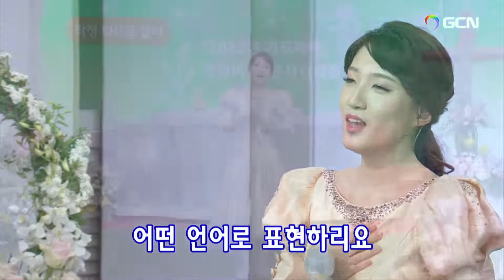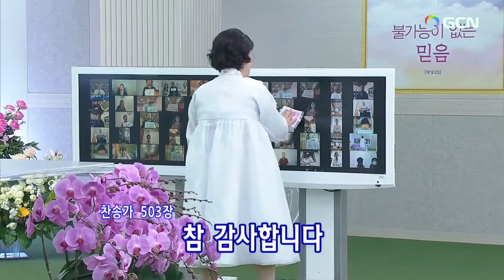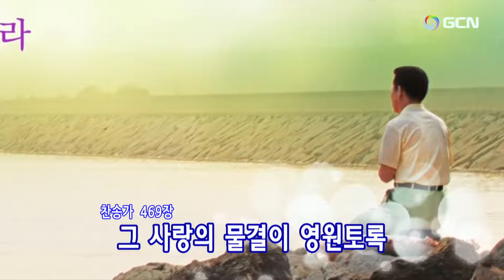再放送5.21(土)작정다니엘철야기도회定めのダニエル徹夜祈祷会2022.5.17(火).Daniel's Prayer Meeting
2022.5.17(火).ーダニエル徹夜祈祷会(Korea)　毎日 午後 9:00
Manmin Central Church Worship Service
賛美の目次
1.韓日賛美460番ーきょうまで守りし지금까지 지내 온것27:34
2.韓日賛美503番ーみ国目指し고요한 바다로 29:56
3.祈祷院賛美101番ー主よわが罪を주여 우리의 죄를33:07
4.祈祷院賛美130番ー主は味方세상도 원수도 1:01:33
5.韓日賛美178番ー恵みふかきみ神よ은혜가 풍성한1:03:34
6.祈祷院賛美42番ー火よ聖霊の火よ불이야 성령의 불 1:05:30
7.韓日賛美502番ー山ゆくも海ゆくも태산을 넘어 험곡에 1:18:24
8.韓日賛美503番ーみ国目指し고요한 바다로1:20:43
9.韓日賛美469番ーわが魂の深き내 영혼애 그윽히1:23:24
10.韓日賛美503番ーみ国目指し고요한 바다로1:40:20
11.祈祷院賛美125番ー全能の私の神は전능하신 나의 주1:43:09
12.万民賛美231番ー牧者の実전 세계 만민을 1:50:52
13.韓日賛美382番ー約束の地を허락하신 새땅에1:51:54
14.万民賛美186番ー花の宴会２기쁨으로 드리네1:59:36
15.万民賛美92番ー青木木々푸르른 나무들과2:09:36